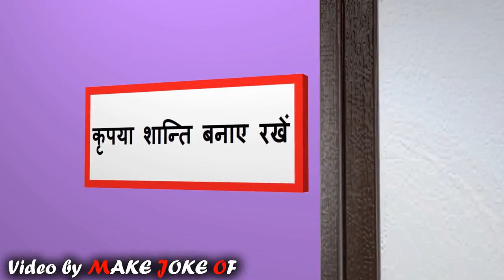the comedy cartoonb part 2